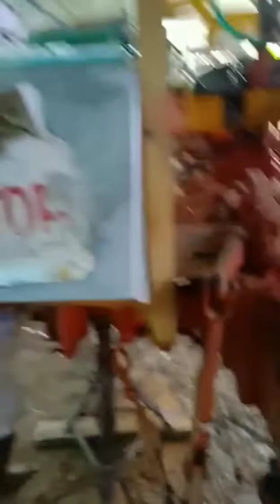💥💥Hindustan old Tractor New Painting 💥💥💥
Hindustan Tractor H50 new painting and full modified Stage one
Surface cleaning,
Dismantling of bannet tyres
Silencer air receiver/ filter
Top painting
Stage 2,3,4 & 5 will update subsequently